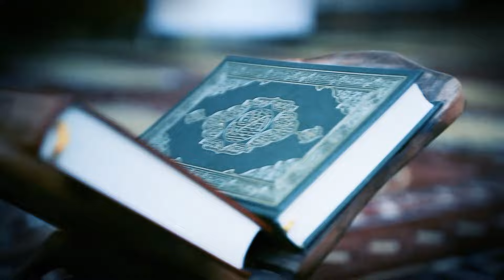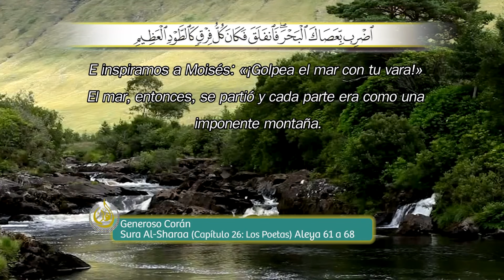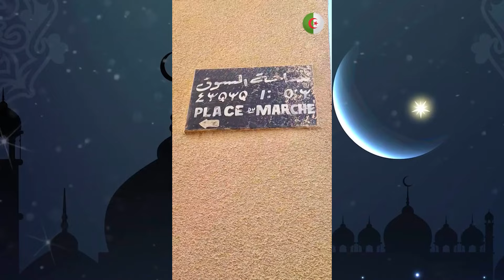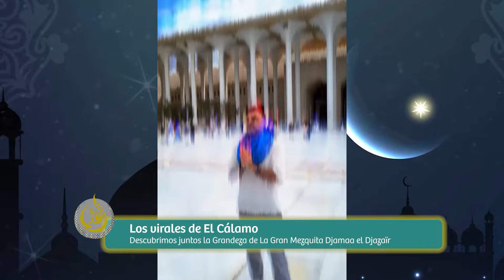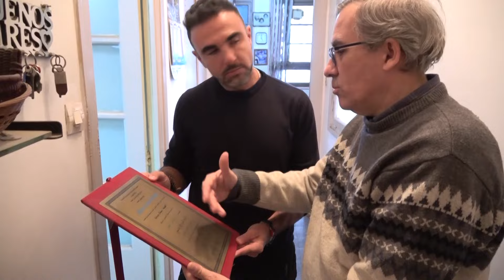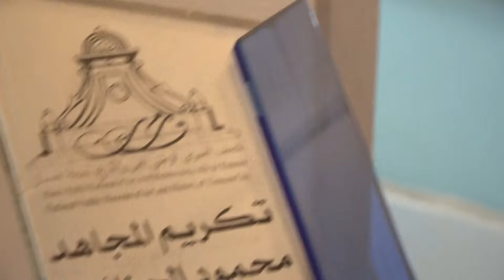ElCálamo | La historia de Roberto "Mahmoud" Muñiz y charla con el Lic. Abel Buzarquis (Prog Comp)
Programa de "El Cálamo" emitido el 1 de septiembre de 2024 por la TV Pública.